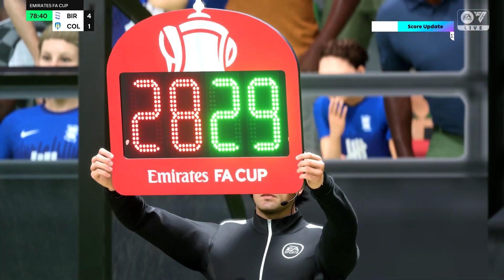Career Mode Thomas Shelby | FC 24 | PS5 | #58: Goal Pertama Jobe Bellingham!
Objective 🎯
1. Membawa Birmingham City FC mendominasi Inggris dengan menjuarai EPL, FA Cup, Carabao Cup, dan Community Shield)
2. Membawa Birmingham City FC bersuara di eropa dengan menjuarai salah satu kompetisi (UCL, UEL, atau UECL)

Rules ☠️
1. Hanya merekrut pemain dengan tipe Sigma, Antagonis, ataupun Bad Boy.
2. Pemain dari Inggris HARUS menjadi pilihan utama untuk direkrut maupun dimainkan.